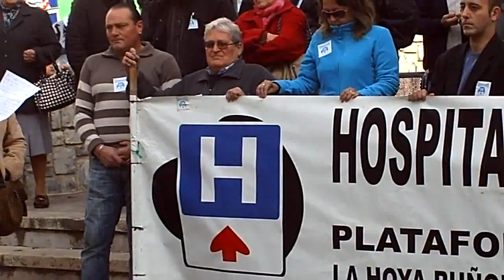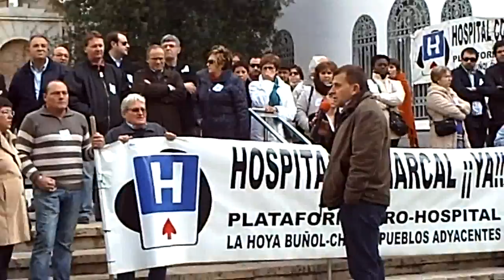Concentración Buñol 1.mp4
Primera parte del video de la Concentración en Buñol del día 10 de diciembre de 2011 convocada por la plataforma Pro-Hospital Comarcal, donde algunos dijeron muchas verdades y otros fueron a hacerse la foto y no a dar la cara.